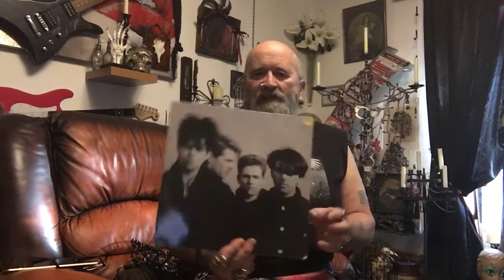My Precious . We wants it, we needs it. Must have the Precious